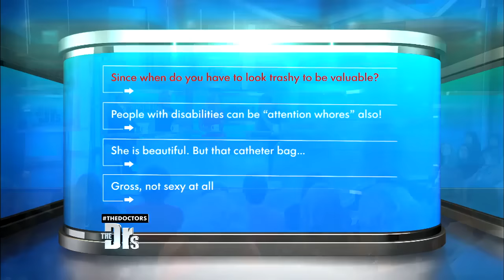Is Paralyzed Woman’s Controversial Photo Shoot Inspirational?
Former show guest Rachelle, who was paralyzed during an accident at her bachelorette party, received overwhelming feedback -- both positive and negative -- after she posted sexy photos of herself to social media. She joins The Doctors to explain why she shared the photos.